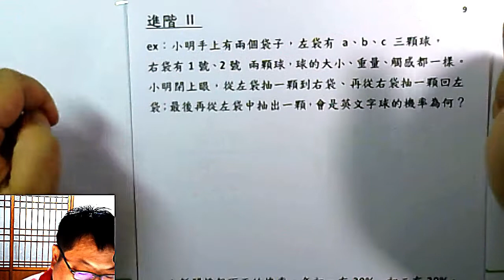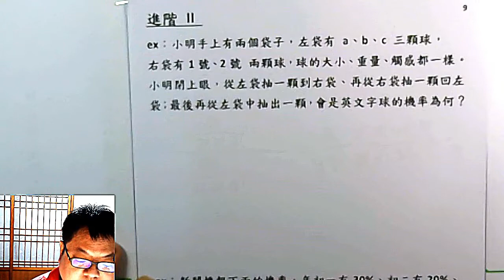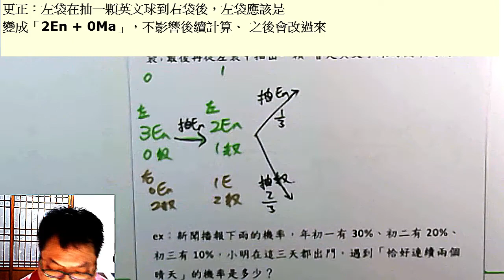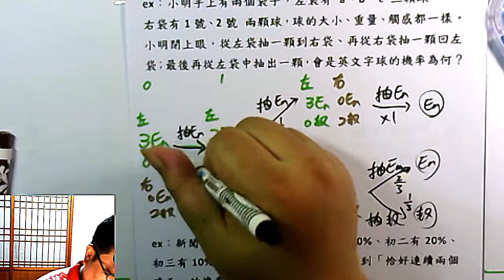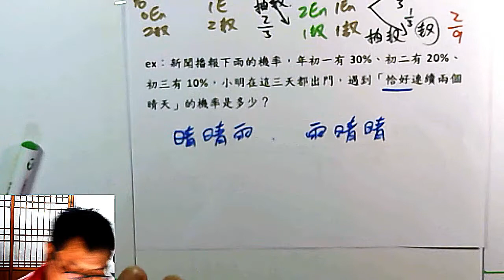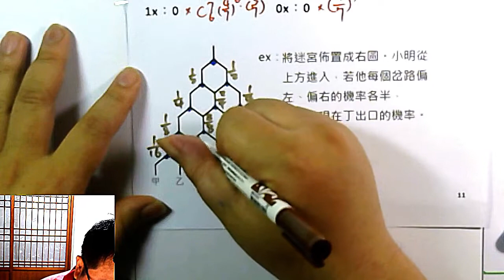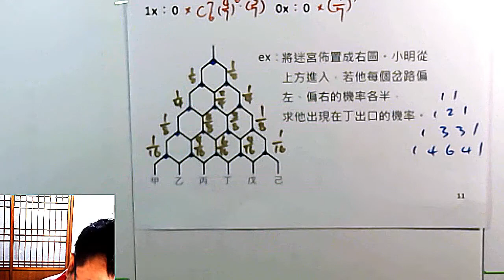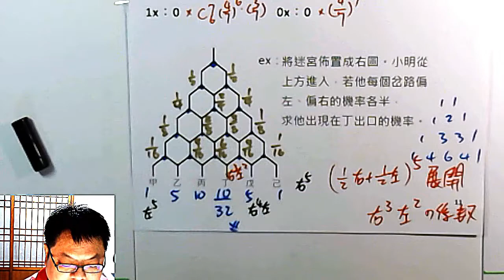高一下數學 機率 11 「有難度」的樹狀圖題型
本集：「甲袋抽球放入乙袋又抽回來」、「三天中恰連續兩個雨天」